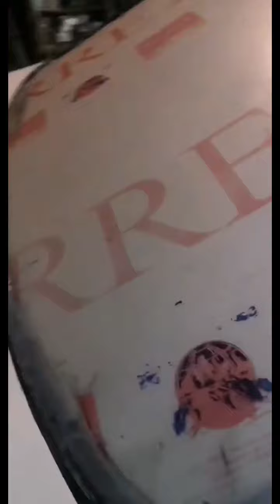Магомед Омаров (Instagram stories от 3.07.20)